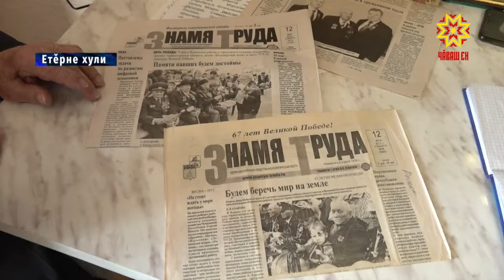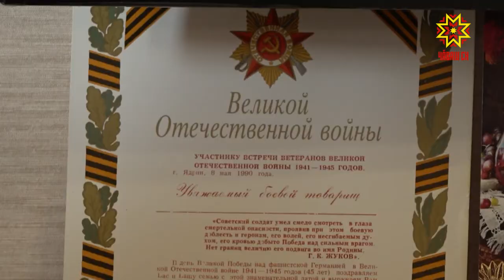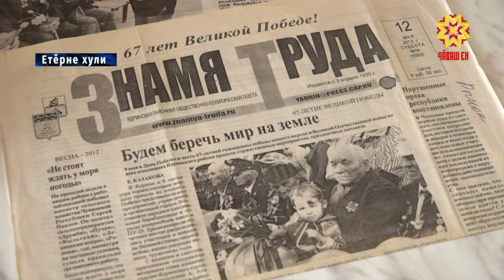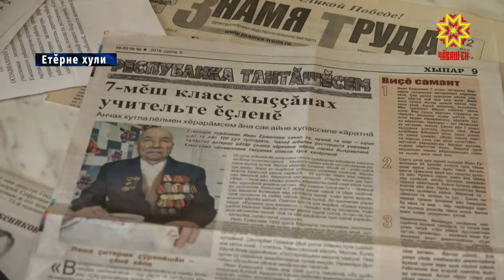Тăван çĕршыва халалланă пурнăç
Вăл Тăван çĕршывшăн çапăçнă, çĕнтерĕве çывхартнă. Етĕрне хулинче пурăнакан Иван Ермолаев 7 çул хĕсметре тăнă. 100 çул урлă каçнă пулин те Иван Васильевич шÿтпе хавхалану туйăмне çухатман. Обществăллă ĕçе халĕ те хастар хутшăнать. Сумлă ентешпе Алексей Зотиков корреспондент тĕл пулчĕ.